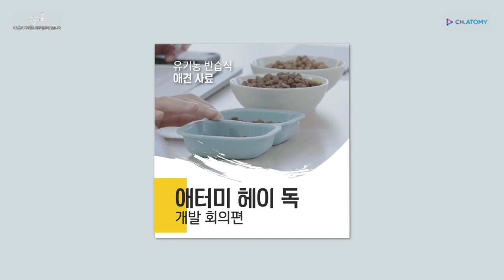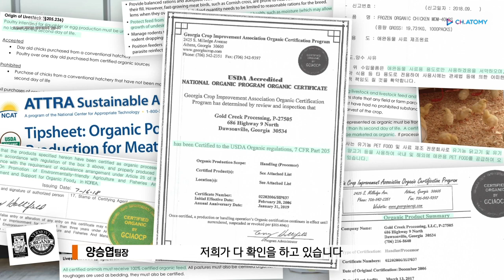Absolute Products Atomy Hay Dog Competition - Korean